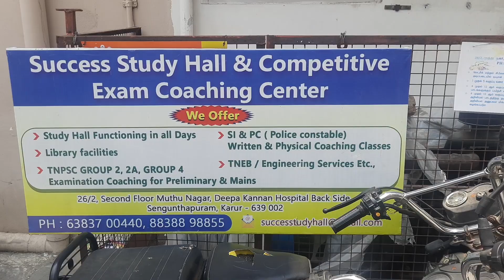NEW BATCH LAUNCH | GROUP 1 , 2 , 2A & 4 | SI AND PC